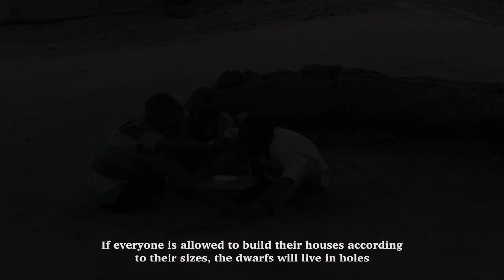Kakanfo (2020) - Official Trailer - VIVA Film Distribution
In a land where the grass is meant to be green but turned red by those whose responsibilities are to keep it in shape, Kakanfo emerges.

Kankanfo is coming to cinemas for a big screen drama, action, betrayal and suspense for everyone!

Starring: Bimbo Oshin, Antar Laniyan, Peter Fatomiloa, Dele Odule, Sukanmi Omobolanle, Kayode Olaiya, Agbeni Agbon, Muyiwa Adegoke, Ifakolade Ajanaku, Fatai Odua

Watch the KakanfoMovie trailer now, and CatchKakanfo in cinemas March 20th!